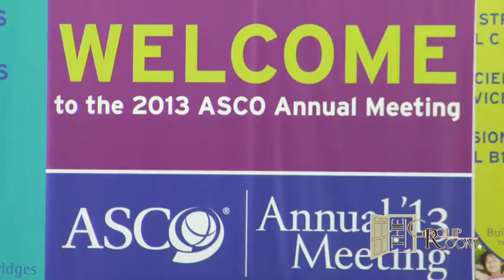Anil K. Sood, MD: The Phase III Study Of Pazopanib for Ovarian Cancer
Dr. Anil Sood sits down with Selma Schimmel on The Group Room where they discuss the phase III study of pazopanib as well as touch on a cervical cancer study citing use of an Anti-angiogenesis drug does provide benefit for patients with cervical cancer.

Anil K. Sood, MD:  Graduate Faculty, Regular Member, Graduate School of Biomedical Sciences, The University of Texas Health Science Center, Houston, TX

Professor, Department of Gynecologic Oncology and Reproductive Medicine, Division of Surgery, The University of Texas MD Anderson Cancer Center, Houston, TX

Director, Ovarian Cancer Research, Department of Gynecologic Oncology, The University of Texas MD Anderson Cancer Center, Houston, TX

Vice Chairman, Department of Gynecologic Oncology and Reproductive Medicine, Translational Research, The University of Texas MD Anderson Cancer Center, Houston, TX

Co-Director, Center for RNA Interference and Non-Coding RNA, The University of Texas MD Anderson Cancer Center, Houston, TX

Director, Blanton-Davis Ovarian Cancer Research Program, Department of Gynecologic Oncology and Reproductive Medicine, Division of Surgery, The University of Texas MD Anderson Cancer Center, Houston, TX